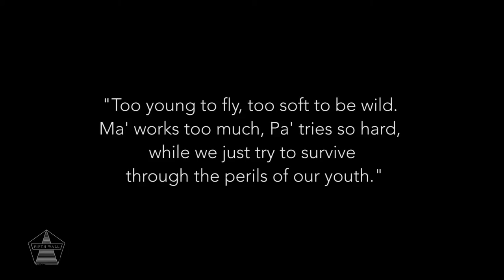FWTV - EP014 - EVOCA1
"Through the Perils of Our Show" is the Dominican born artist, Evoca1's first solo UK exhibition.

Even though he was only in London for a couple of days he was kind enough to sit down with me at on the opening night for a one to one.

This video explores the themes and subjects behind his latest body of work but also looks into the power of public art within culture.

"Through the Perils of Our Youth"
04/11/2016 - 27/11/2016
Stolen Space Gallery
Osborne St
London

All images credited where possible.  Images without credit have been taken directly from the artist.  No infringement intended.